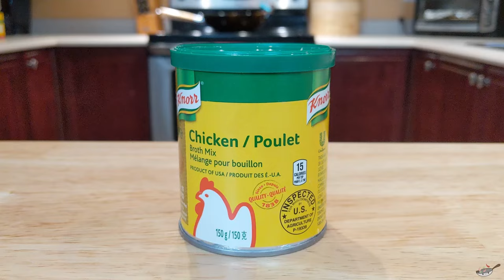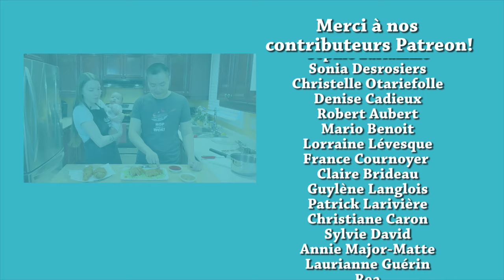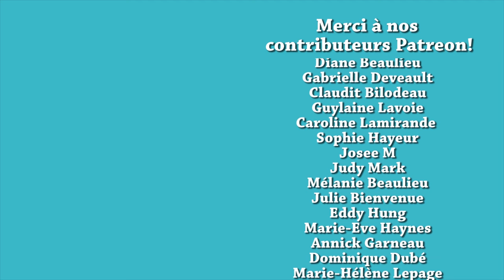POULET SOO GUY (COMME AU RESTO!) AVEC SAUCE ROUGE ET SAUCE BRUNE MAISON - HOP DANS LE WOK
✦Wok Imusa en acier carbone
✦Plaque à induction Duxtop
✦Couteau de boucher
✦Bols Pyrex
✦Passoires métal
✦Thermomètre à friture